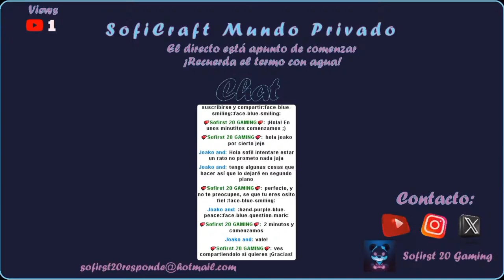😃 ¡Quiero cuero para mis libros y mucha experiencia! |SofiCraft - ep 5 temporada 5 🎞 RESUMENES 🎞